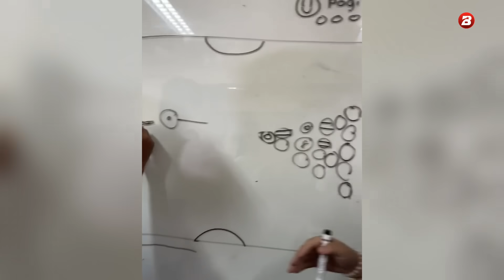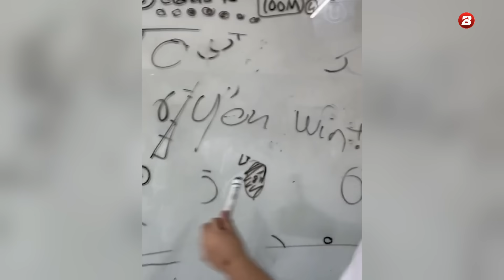No Space? No Problem | Mga Nakakaaliw na Eksena sa Larong Billiard | Pinoy Billiard Funniest Moments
Pinoy Billiard Funny Moments

No Space? No Problem | Mga Nakakaaliw na Eksena sa Larong Billiard

Billiard Pinoy, Funny Billiard Moments, Billiard Philippines, Billiard Memes, 8 Ball Pool Memes, 8 Ball Pool